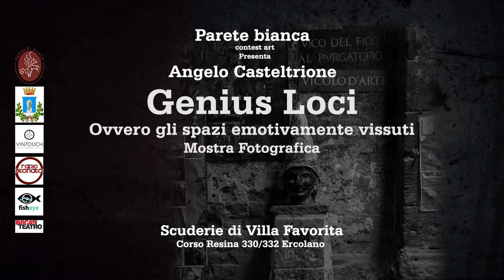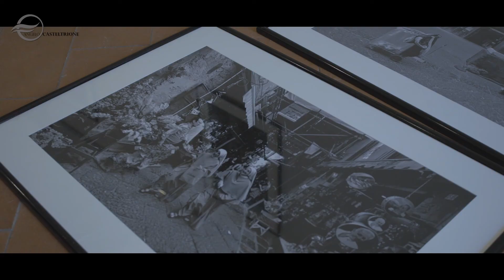ANGELO CASTELTRIONE - Mostra Fotografica "Genius Loci"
Parete Bianca " Contest Art " - presenta
ANGELO CASTELTRIONE " Genius Loci "
Ovvero gli spazi emotivamente vissuti - Mostra Fotografica

Scuderia " Villa Favorita " - Ercolano